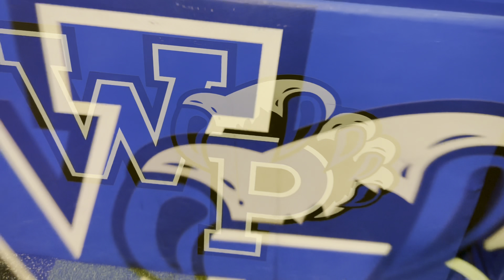Titans of Africa Training in USA day 1